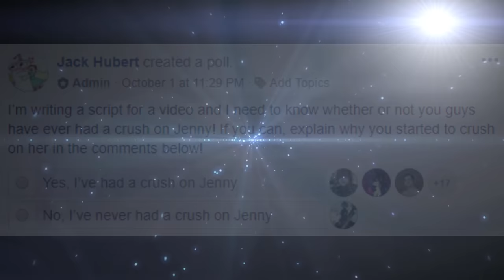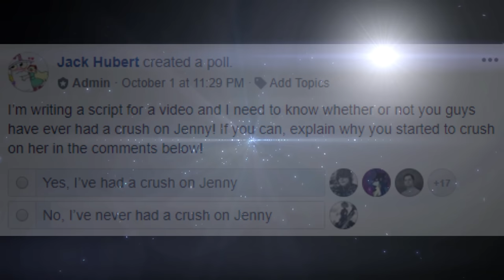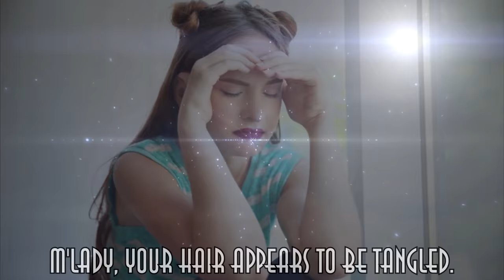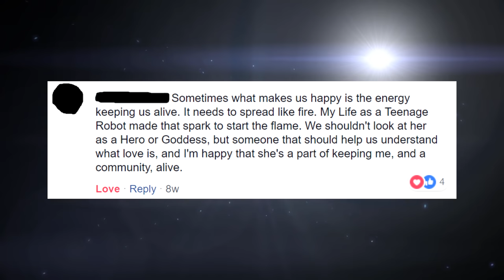Why Do Some People Have a Crush On Jenny?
This is probably the most consistent our upload schedule has been! Thank you all so much for the support that you've been giving us! We've gained about 40 subscribers after releasing 3 videos, and while that's not a lot for bigger channels, for us, it's amazing!